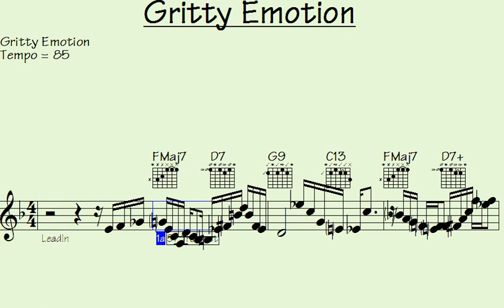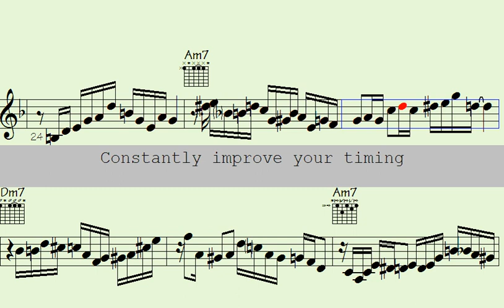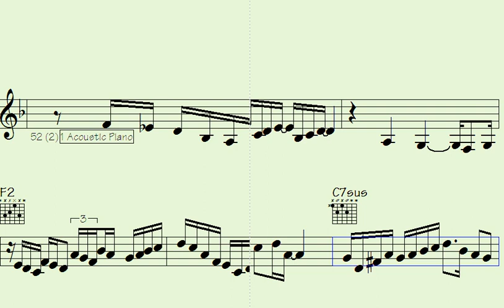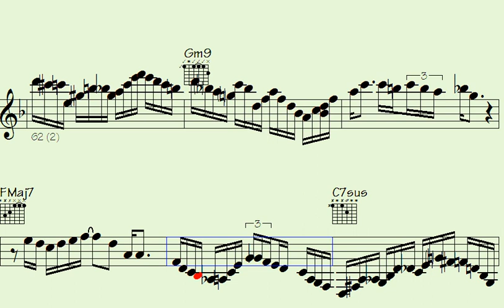🔉Musician's Unleashed: Captivating Solos of 'Gritty Emotion' that Stir the Soul.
"Experience the electrifying essence of 'Gritty Emotion' as Musician's Unleashed takes you on a mesmerizing journey through captivating solos that deeply resonate with the soul. Get ready to be moved by the raw intensity and heartfelt expression of this extraordinary musical experience. Each note played by this talented musician carries a powerful narrative, immersing you in a world where emotions run free. Join us and let the music speak directly to your heart, as Musician's Unleashed unveils the true power of soul-stirring solos."

l2k 172-220